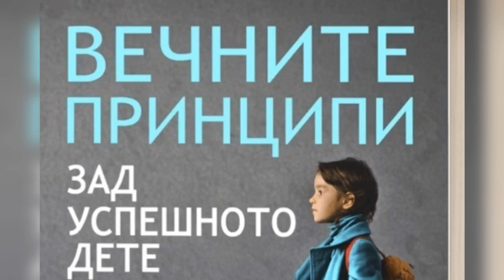С Явор Русинов за представянето на книгите му в Шумен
Проф. Наталия Витанова и проф. Виолета Атанасова ще представят в Шумен книгите „Парадоксите, които управляват живота” и „Вечните принципи зад успешното дете”. Техен автор е Явор Русинов, писател, лектор, бизнесмен и водещ на образователно предаване. Срещата с Явор Русинов беше на 12 юли от 17:30 ч., в Регионалната библиотека на Шумен. Съорганизатор на събитието е Сдружение "Вечните принципи зад успеха".

Явор Русинов коментира за Радио Шумен от каква промяна се нуждае образователната система и как двете му книги могат да са от полза за това. Още може да чуете от интервюто на Антоний Димов с него. Записът е направен от публикация на сайта на Радио Шумен.